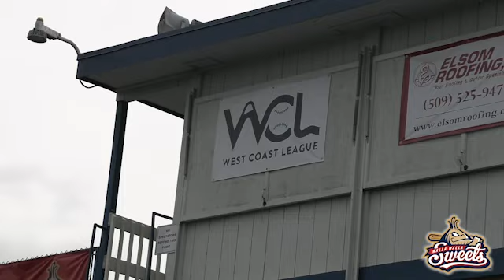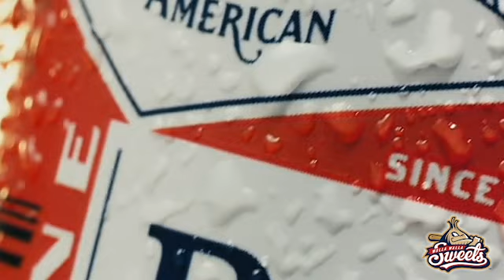Sweets Pregame 6/20/23- Kooper Jones, Kevin Spear